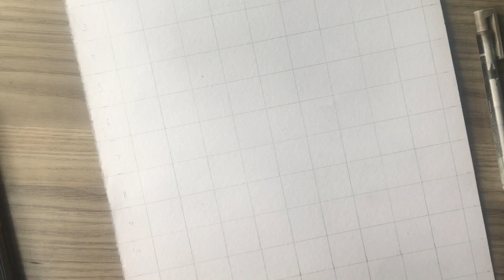M c stan drawing / outline tutorial with graid / p-town baby 😜😜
And please keep on supporting me
I will keep on bringing new new sketch
And my Instagram is is also same like you tube id =Balram art

Please keep supporting for 10 k

Today I have brought mc Stan ka sketch

Mc stan drawing ✅

mc stane drawing
Drawing of mc Stan

Mc stan
How to draw mc stan
Drawing mc stan
Stan drawing
Mc
Mc stan big boss
Big boss
Boss
Big boss winner sessions 16
Big boss winner
Mc stan song
Song
Sketch of mc stan
Mc stane sketch
Mc Stan trending
Big boss drawing
Big boss winner drawing